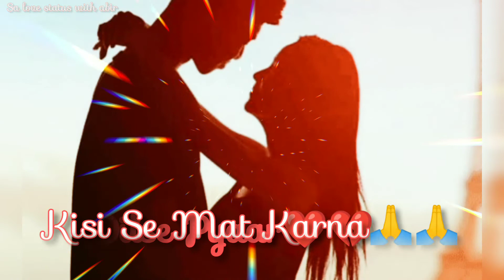Ek Tarfa Pyar 💔🥺 || One Side Love 🥀 | karna hai To ek tarfa pyar karo sad whatsapp status 😥🥺 || 2022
Your query : tera name dhokha Rakhdu naraj hogi kya

           SORTS,
                   YOUTUBESORTS,